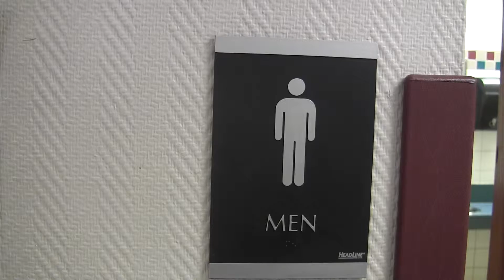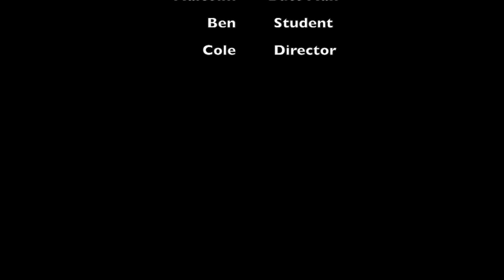Old Man Goes to School